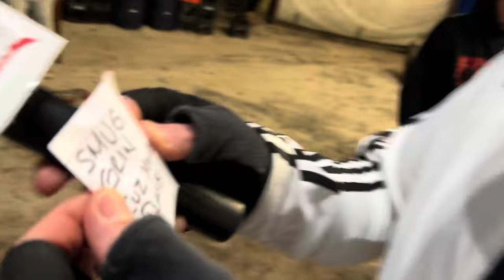MY RELATIONSHIP WITH ERIS SPIRAL (Documentary 2024)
This is not real life. This is a dramatization based on how people deal with Mental health episodes, and having a positive outcome by working through their emotions.